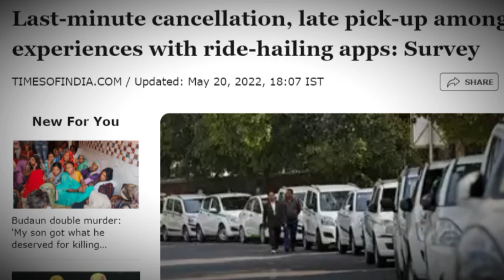Taking on Uber & Blu Smart head on in India | Vikas & Kislay | Shoffr | In The Haus by Saksham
An investment banker and a techie, frustrated by the day to day experience of booking clean, safe, convenient taxis, decided to take on giants like Blu Smart, Uber & Ola in Bangalore.

The story doesnt just end there. They went on to buy 60 EV's (until this episode was shot) and built a business with customer experience at the heart of it. Claiming to be the gold standard of ride hailing in India, this episodes dives into the mindset of building against incumbents in an extremely tough category in India, ride hailing.

Saksham Mendiratta
Co-founder of Lights Out Studio & Sosh

Vikas Bardia
Co-founder & CEO of Shoffr

Kislay Sharma
Co-founder & CTO of Shoffr

0:00 Intro
2:07 Elevator Pitch
4:20 What drove you to start something of your own?
7:11 How did you arrive at this particular sector?
10:03 What challenges did you face while starting out?
11:58 How did you convert an idea into a business model?
13:14 What are the steps that got you to day one of Shoffr?
16:01 Define some sectoral indicators that helped you.
17:30 What are some challenges you faced after entering the space?
19:07 Who are your competitors?
20:09 How did you overcome the obstacles of such a dominated market?
21:19 Are there any companies you keep benchmarking to?
23:12 What did day one of Shoffr look like?
29:20 What does short-term scale look like for you?
30:30 What got you from 4 to 60 cars?
33:24 Was it challenging to get drivers on board?
34:59 Why did you buy cars instead of leasing them?
36:26 How bullish are you on the India story?
37:48 What's one thing most startup founders believe in, but you don't?
39:20 What's an underrated advice you'd give to someone starting up?
39:54 What's one thing you hate doing as a founder?
41:09 How do yall personally grow/fuel up as people?
43:34 Books & Podcasts
44:32 Why should a founder come to you?